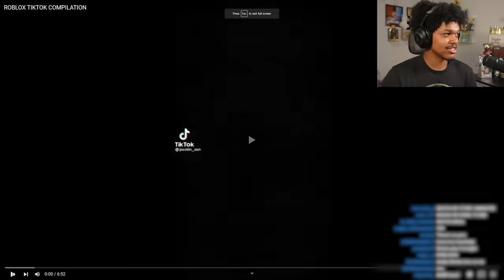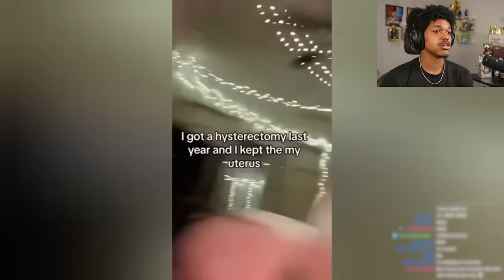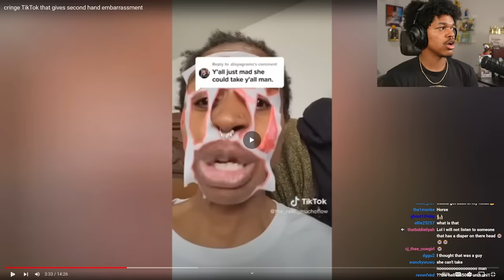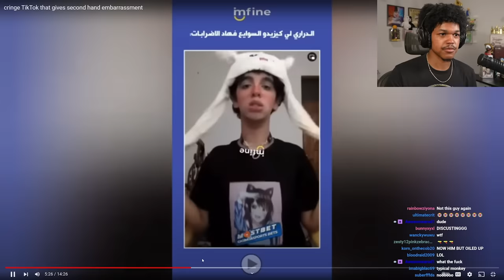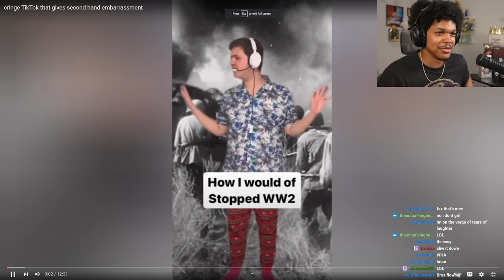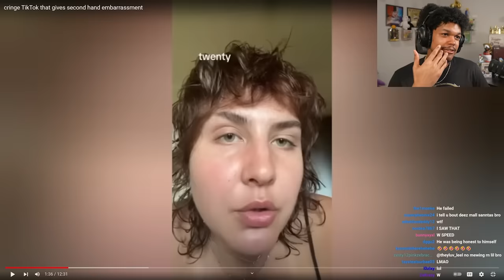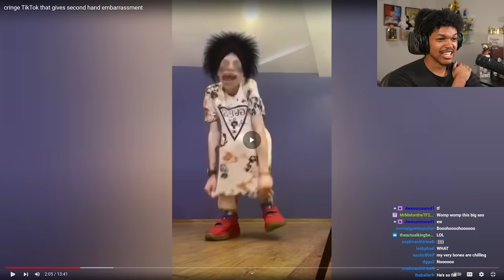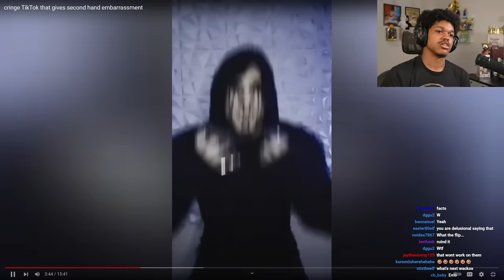Tiktok Cringe Is Getting Unbelievable